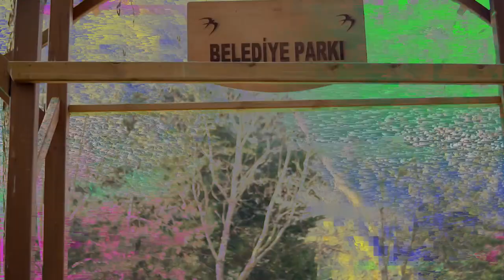Explore İstanbul with FGC | The Fortune Group Of Companies | Trailer |Documentary Coming Soon...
We are a group of Companies and leading name in Turkey
o  Fortune Business Advisors-FBA
o  Fortune Property Advisors-FPA
o  Fortune Law & Consultancy
o  Fortune Agriculture and Lands
o  Fortune Homes
o  Travexel
o  RelinksGlobal

We are also the turkey's trusted leading Property and Business investment Management Company, working exclusively with the leading names in the industry.

Our Core expertise is Property Investment, Property Management, Business investment, Mergers, and Acquisitions, Property Furnishing - interior designing, and Citizenship by investment.

We recently expended our professionalism towards Travel and Tours
o Residential Villas & Apartments
o Commercial Offices
o Investment Properties
o Agriculture lands
o Lands of all Categories.
o Customized business investment options
o Furnishing - interior designing
o Travel and tours
- Office address: Şişli, Istanbul, Turkey